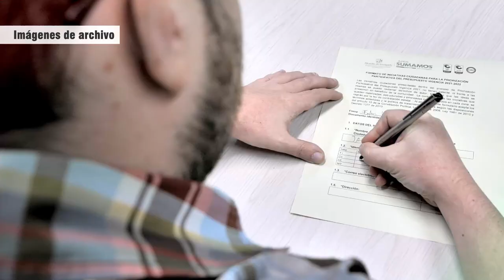NOTA 084 ESPACIOS ZONALES DE DELIBERACIÓN PPP